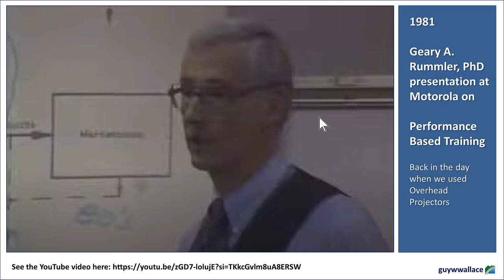Notebook LM Podcast - 1981 Rummler at MTEC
This text is a transcript of a presentation by Geary A. Rummler, a training expert, at MTEC in 1981. He argues that traditional training programs often fail because they focus on teaching employees knowledge and skills in isolation, without considering the larger context of the organization.

Rummler introduces the concept of "performance systems", which he defines as the complex web of stimuli, responses, consequences, and feedback that influence how people behave in an organization. He emphasizes that effective training must account for the entire performance system, not just the individual employee.

Rummler uses examples from his work in the airline industry to illustrate how organizations often fail to identify and address the root causes of poor performance, mistakenly blaming employees for problems that are actually systemic. He advocates for a performance-based training approach that analyzes the entire system, identifying bottlenecks and obstacles that hinder performance, and then designs training interventions that address these issues in a way that supports the desired organizational outcomes.

Resources